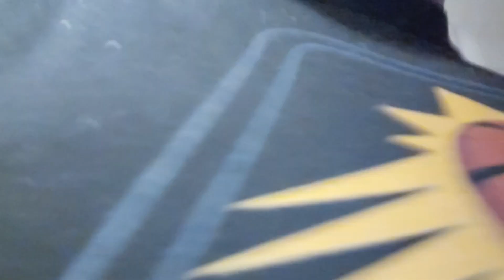BLIZZARD IN NW OKLAHOMA!